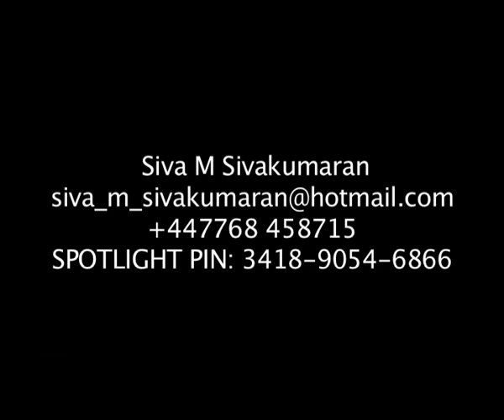Siva M Sivakumaran Showreel